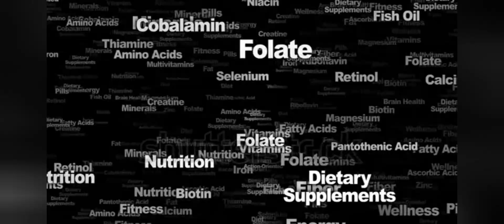Badh raha hai wazan toh apply Karo yeh tarika gazab ke fayde milenge 😱🔥🔥@theseriesofknowledge8121